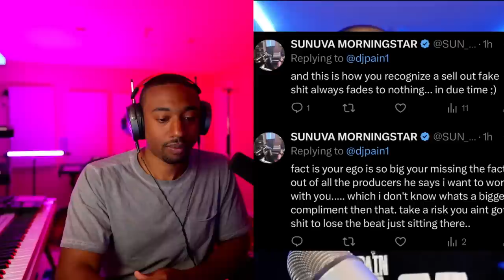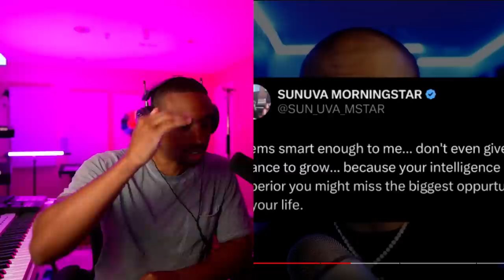RESPONDING to DJ Pain 1